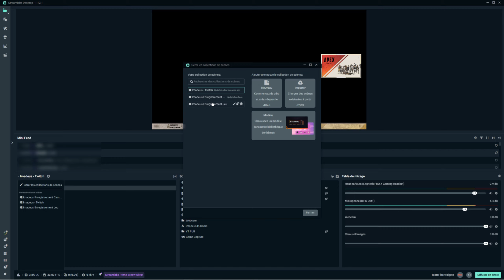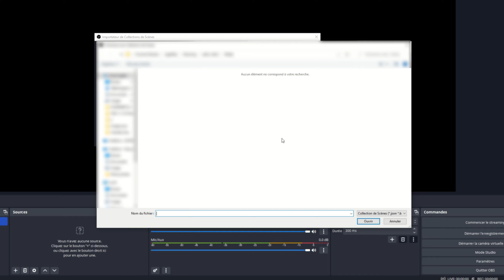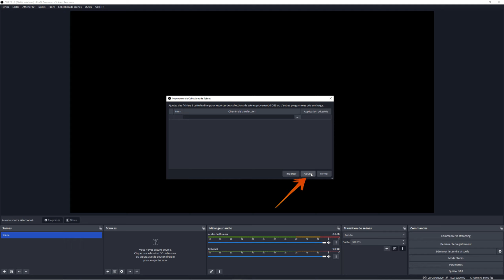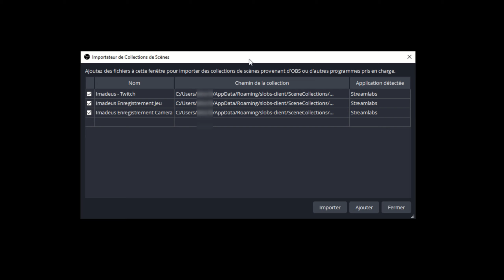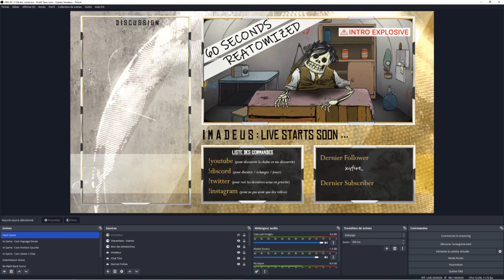TRANSFERER/IMPORTER VOS OVERLAYS (SCENES) DE STREAMLABS VERS OBS (FR)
Vous voulez transférer vos overlays de streamlabs vers obs de manière automatique ? Rien de plus simple, je vous montre dans cette vidéo comment réaliser cette opération !

Url répertoire overlay :
1. C:\Users\nom d'utilisateur\AppData\Roaming\slobs-client\SceneCollections
2.  C:\Users\Home\AppData\Roaming\slobs-client\SceneCollections (à tester si cela ne fonctionne pas avec votre nom d'utilisateur)

00:00 Introduction
00:14 Manip Streamlabs
01:15 Répertoire overlays non trouvé sous OBS
04:31 Overlays trouvés - import OBS
00:52 Manip OBS
05:49 Outro